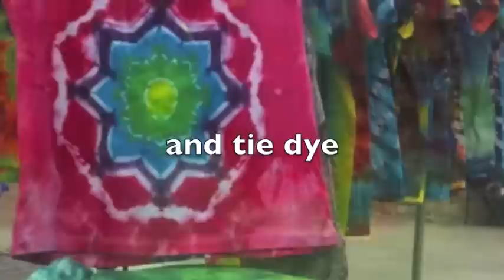First Presbyterian First Annual Craft Bazaar.m4v